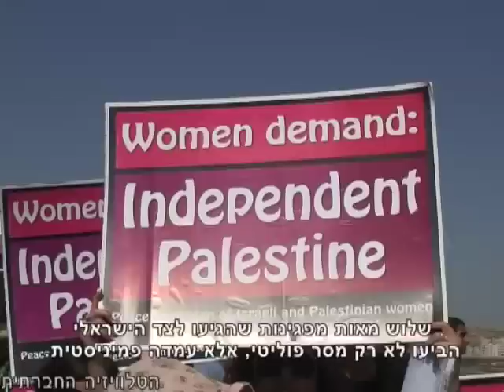נשים סולידאריות להקמת פלסטין (כ. עברית)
"פלסטין עצמאית עם או בלי ארצות הברית" - כך קראו מאות נשים ישראליות ופלסטיניות בהפגנה משותפת משני צידי מחסום קלנדיה. כשגדר מפרידה בניהן הצליחו ארגוני נשים ישראליות ופלסטיניות לקיים הפגנה משותפת הנושאת מסר משותף בקריאה: כן למדינה פלסטינית עצמאית חברה מלאה באו"ם!
- הטלוויזיה החברתית -